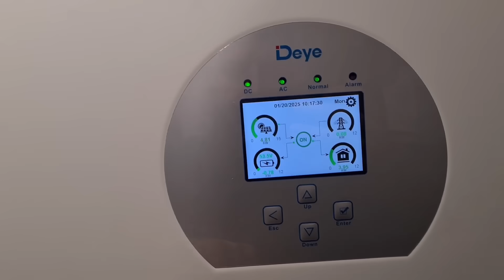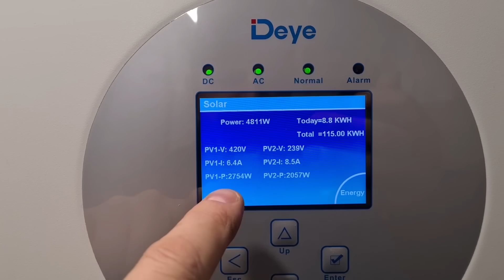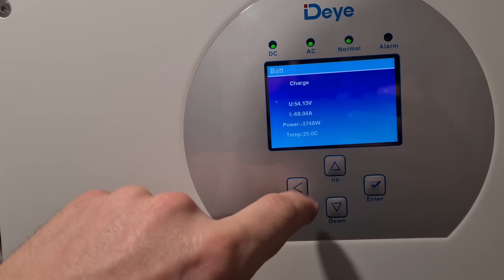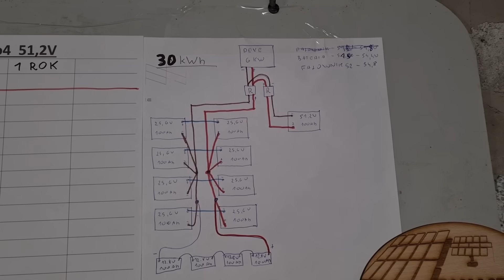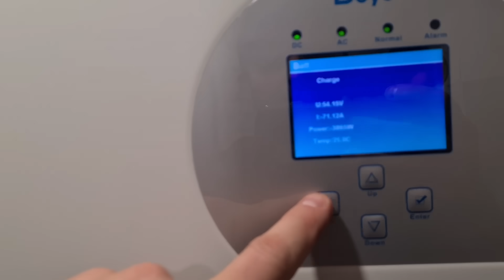Fotowoltaika ZIMĄ DAJE RADĘ. Jakie kąty. Stare czy NOWE Panele. Porównanie.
Fotowoltaika zimą daję radę tylko trzeba spełnić dwa warunki.
Musi świecić słońce i trzeba mieć odpowiedni kąt paneli fotowoltaicznych.

Dzisiaj będzie porównanie ośmioletnich paneli monokrystalicznych do rocznych bifacialnych.